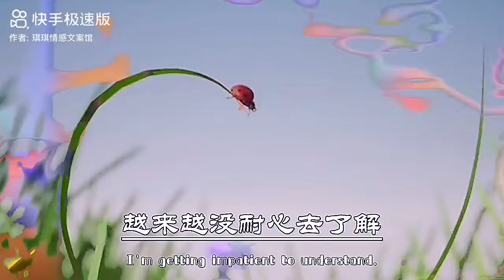世间上最激烈的情感是什么？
世间最激烈的情感是什么？ 情侣日常 情感 情感语录正能量@O2Greeneryseries